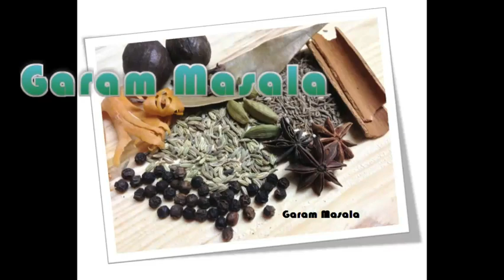Home made Perfect Idli and Dosa Batter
This video explain how we can make perfect Idli and Dosa batter in home.